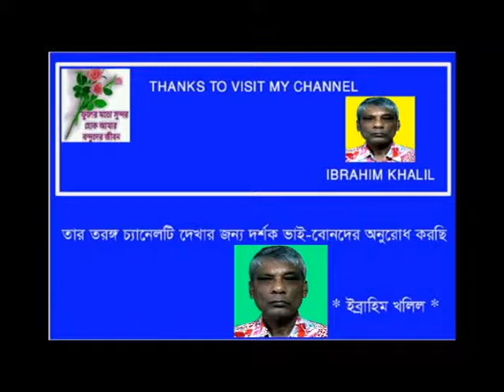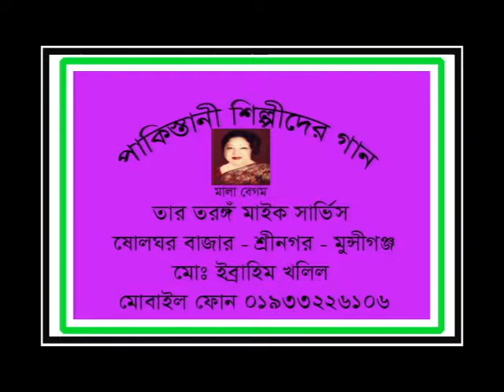DIRE DIRE PYER KA BAHANA - Road to Swat